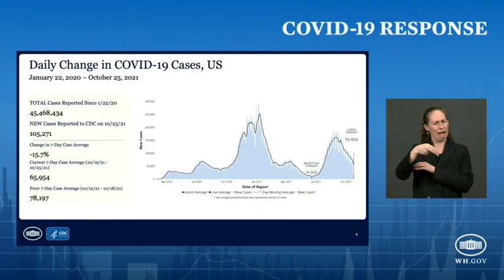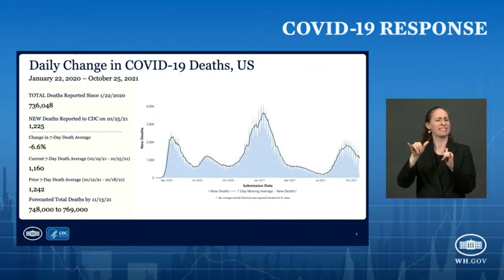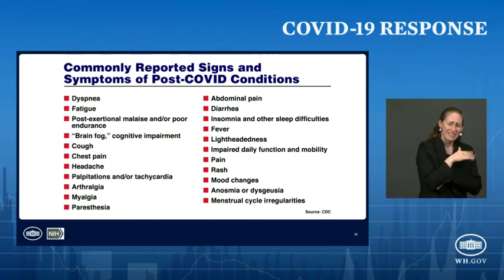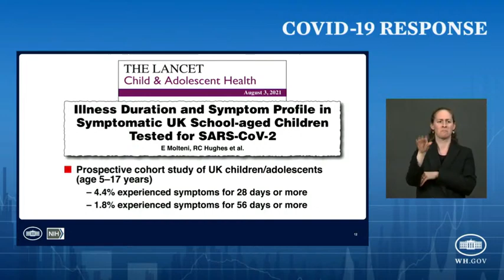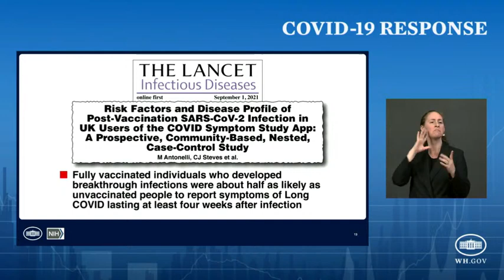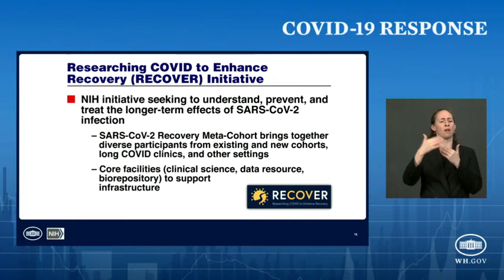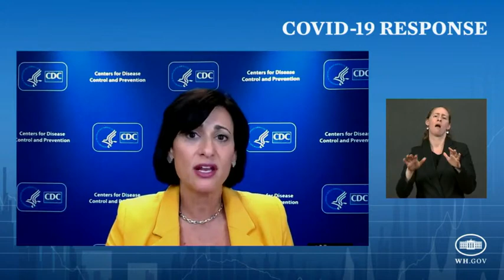WH Task Force Holds Press Briefing After FDA Advisory Committee Recommends Pfizer’s Vaccine For Kids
The White House Task Force holds a press briefing following the the Food and Drug Administration’s vaccine advisory committee on Tuesday voting 17-0, with one member abstaining, to recommend the emergency authorization of Pfizer’s coronavirus vaccine for children between the ages of 5 and 11, a crucial step toward the long-awaited approval of a jab for young kids.